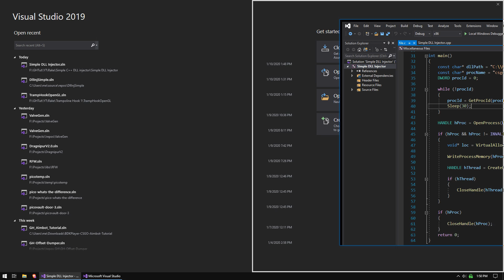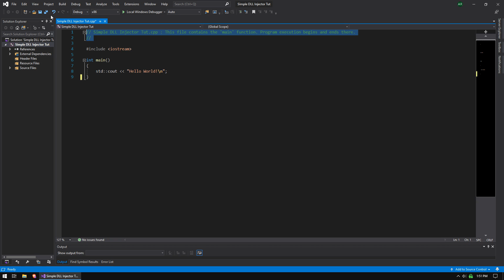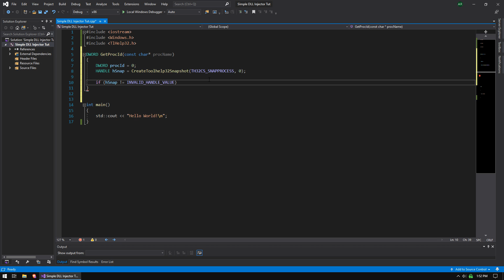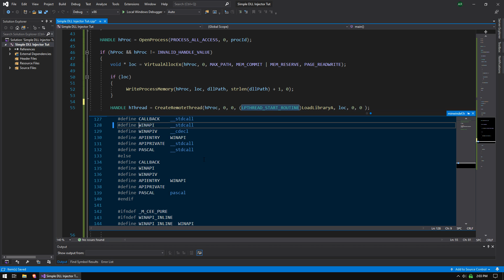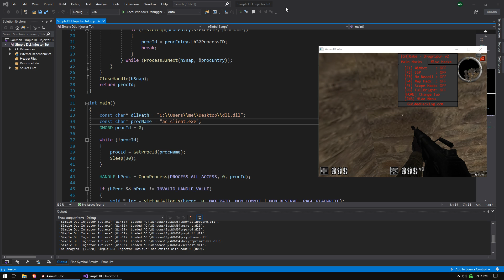Simple C++ DLL Injector Source Code Tutorial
🔥 Learn How To Make a Simple C++ DLL Injector Source Code

📜 Video Description:
In this DLL Injector tutorial, we've explored how to create a simple DLL Injector using C++. The tutorial starts with a clear explanation of DLL injection, detailing its purpose and how it functions, then moves to the actual process of creating a C++ DLL injector. It walks you through setting up a C++ project and explains critical functions such as VirtualAllocEx and CreateRemoteThread, which are essential for allocating memory in the target process and creating threads respectively. The LoadLibrary injector method, a widely used and beginner-friendly technique for DLL injection, is also highlighted.

You're provided with the DLL injector source code to further ease your learning process. You'll understand the steps for DLL injecting, which may seem complex initially but become simpler with this guide. Lastly, the tutorial offers insights into making a DLL Injector, thereby allowing you to create an Injector DLL on your own. After going through this comprehensive DLL injection tutorial, you should have a firm grasp of the subject and a well-rounded understanding of C++ DLL injectors.

In this Simple C++ DLL Injector Source Code Tutorial you will learn about the fundamentals in dll injection hacking. C++ is a robust and strong programming language which allows all the features for a powerful game hacking tool.    Creating a DLL injector in C++, involves using the CreateRemoteThread and VirtualAllocEx functions. These allow DLL injecting into a running process's memory space. The DLL path is written into allocated memory, then a new thread invokes LoadLibrary, which effectively loads and executes the DLL.

In this DLL injection C++ tutorial you will lean the key concepts of what dll injection is. A dll injector is a piece of code that running the address space of a process which has been forced loaded via a dynamic-link library. Using this process can allow you access and influence over another program on a remote system. Elite and advanced hackers such as, nation state hackers, blackhat hackers, and game hackers all use this technique in order to pull of some of the biggest hacks the world has ever seen.

In this C++ tutorial you will learn about how to use advanced and technical Windows API functions all used by hackers such as, CreateRemoteThread(), VirtualAllocEx(), WriteProcessMemory(), and LoadLibrary(). Once you’ve grasped the fundamentals of these techniques in how to inject a dll you will have gone from zero to hero in game hacking. This technique is the bread and butter of game hacking and learning how to hack memory is a game hackers key skill. This C++ tutorial will help you gain those memory game hacking skills which you can go on to develop even further.

Once completed this tutorial will serve as a great resource for when you want to come back and refresh your memory on dll injection. Guided Hacking hoped this C++ tutorial has fulfilled your thirst for game hacking knowledge and with the knowledge you have gained from this dll injection tutorial you will go on to learn even more advanced and elite game hacking techniques.

In conclusion, this DLL Injection tutorial has provided a comprehensive guide on how to build a simple DLL injector using C++. By meticulously working through each step, you should now have a clear understanding of how to construct a DLL injector, from setting up the project in a C++ environment to creating threads and allocating memory. The hands-on approach offered in this tutorial, paired with the provided DLL injector source code, has hopefully given you a strong foundation to further your skills in this field.

Remember, the loadlibrary injector method utilized here is one of the most straightforward techniques in DLL injection and serves as an excellent starting point for beginners. As you grow more comfortable, you are encouraged to explore more complex DLL injection techniques. We hope that this DLL injection tutorial has been insightful and has effectively demonstrated the process of creating a DLL injector.

📝 Timestamps:
0:00 DLL Injector Intro
0:14 Project Creation
0:25 Setting Project Properties
1:01 Process ID Functions
3:59 Working with Main Function
6:05 Checking and Allocating Memory
7:16 Creating Thread and Closing Handles
8:15 Reviewing the DLL Injector Code
11:38 Running the Debugger and Injecting
12:06 Conclusion and Further Learning